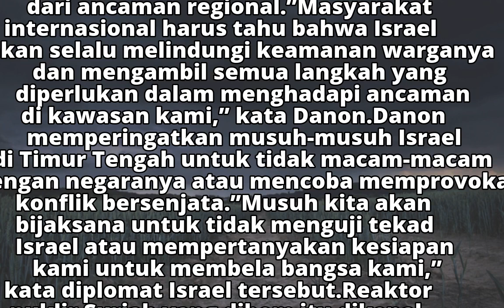Ini Video Israel Bombadir Reaktor Nuklir Suriah